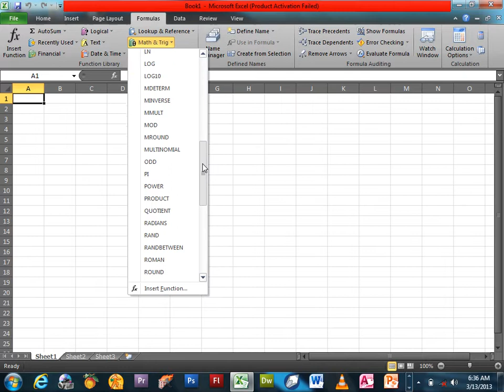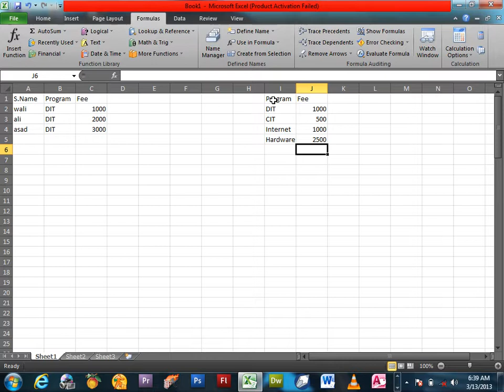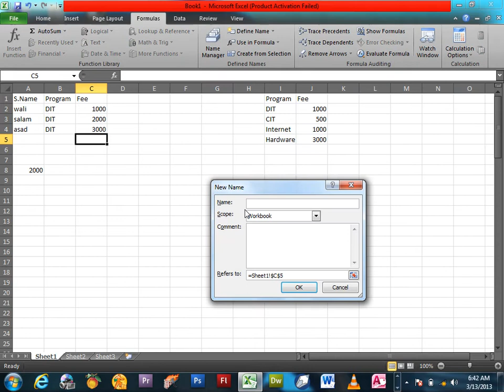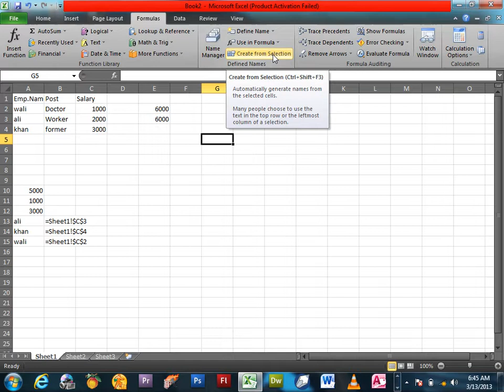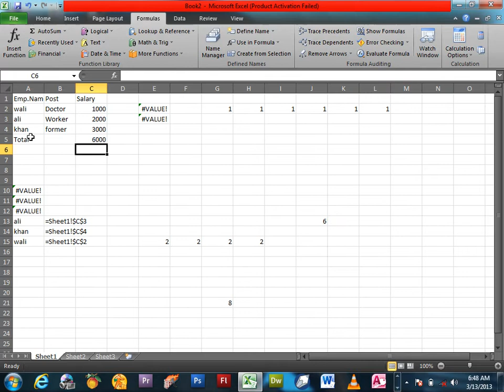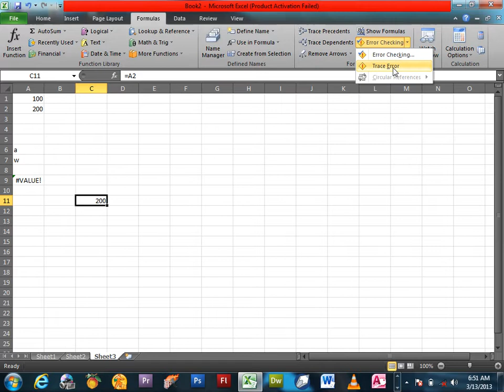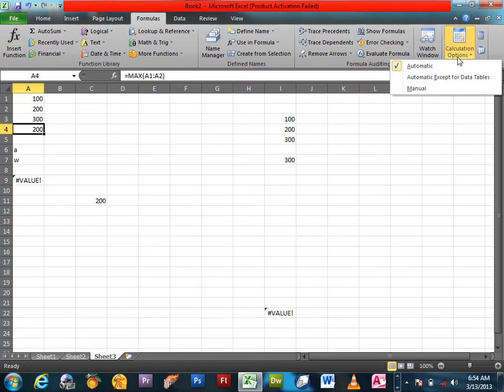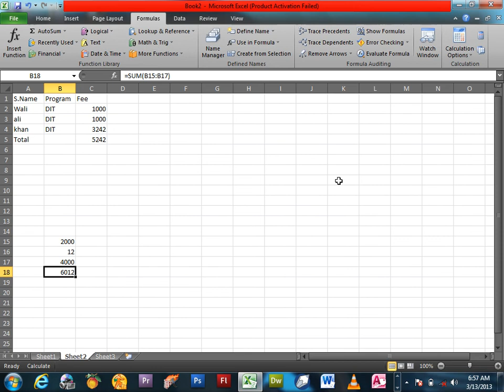Excel Learning | Day 12 | Formula Tab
Formula Tab